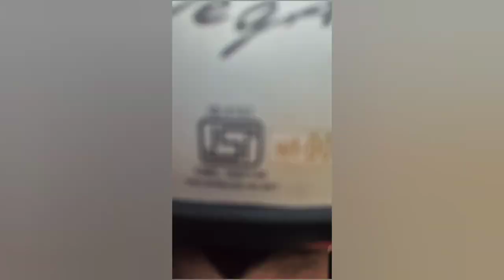Discovering the Beauty of Nature: Camping in forest | Galibore Nature Camp | Jungle lodges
Amazing experience in Galibore nature camp, for one-day outing. They have few activities but a very relaxing place. Coracle ride, riverside nature walks, trekking, and cycling inside the camp but the best of activities is a beachside camp fire with lantern lamps with birds chirping and Water Splashing. If you are a nature lover trust me you won't feel like leaving the place.
We visited the galibore nature camp in early July 2022, and were able to spot a few wild life animals only like deer, wild buffalo, peacock, langoor, crocodile etc. But the greenery in July is scenic.
Room: Quite big room with 3 beds, one extra table fan, 2 umbrellas, basic bathing kit, Drinking water.
Recommendations: Carry water bottles, comfortable clothes, trekking clothes, and shoes is a must for Trek.
Cost: on weekend for 2 people it's around 10500. On weekdays price will be less (around 7.5k)
Food: served food was delicious (considering you are inside the jungle).

Musician: @iksonmusic